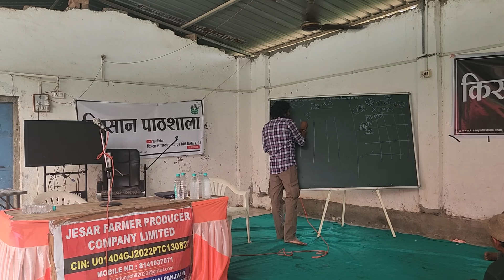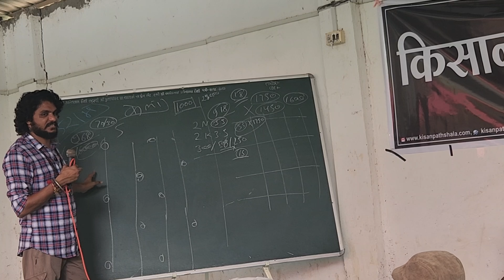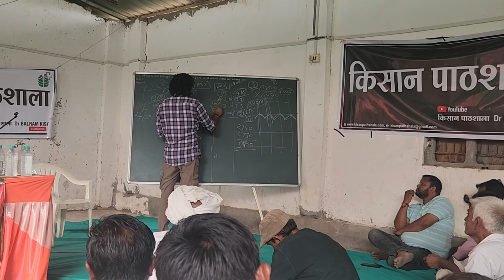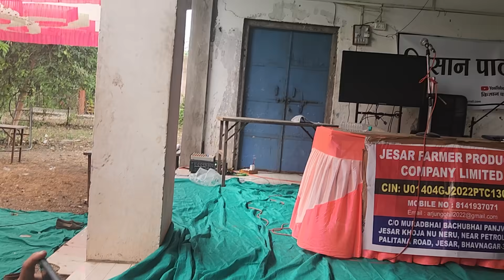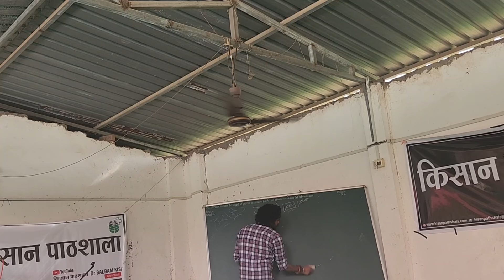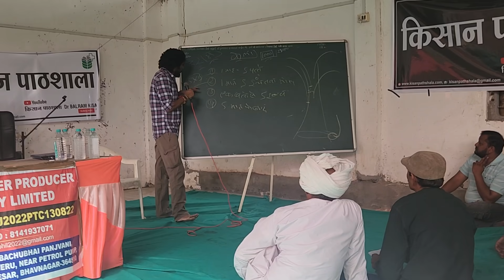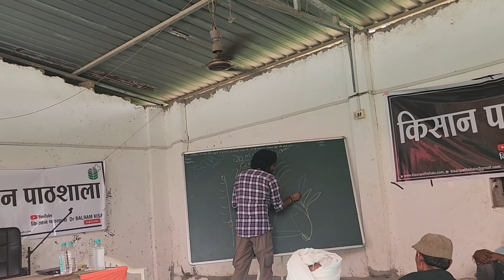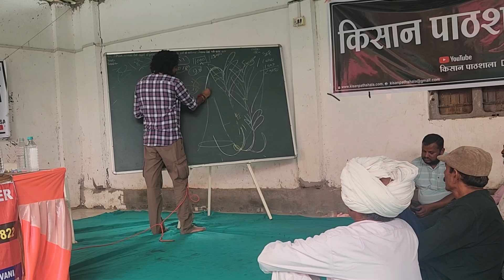केला खेती, BK Banana 70-30 Farming, 6,6 माह में केला कटिंग, किसन पाठशाला Dr BALRAM KISAN -4722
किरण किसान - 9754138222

Join Group -
किसान पाठशाला

Join Group -
मिट्टी की जाँच रजत किसान के साथ में आपका स्वागत है

2  - Bkisan किसान सलाह वीडियो से,
BFS बेलेंस फार्टिगेसन साफ्टवेयर,

3 -  Bkisan प्रोडक्ट
vaysinOMeta

4 - Banana Plant, केला पोध बुकिंग
G9 & G9++

5 - Bamboo Plant, बांस पोध बुकिंग

6 - बनाना एक्सपोर्ट
Pollen Agro & Dharti Export

7 - BKISAN FPC India
फार्मर प्रोड्यूस कम्पनी

8 - BKISAN FPC (GUJ)
फार्मर प्रोड्यूस कम्पनी

10 - Contract farming Banana & Bamboo

11 - Oxygen Park
 ऑक्सीजन पार्क

12 - आयुर्वेदा
Ayurveda

Bkisan office
Talun, Barwani, MP

Bkisan Marketing
पूर्व भारती -    CG, OD, JH, WB, SK
पश्चिम भारत - GJ
द्क्षिण भारत -  MH, AP, TN, KL, TL, GO

Crop Dr.
1- MH CDr
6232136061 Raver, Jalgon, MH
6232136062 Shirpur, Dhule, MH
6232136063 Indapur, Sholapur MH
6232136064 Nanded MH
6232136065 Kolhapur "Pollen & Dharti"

2- MP CDr.,
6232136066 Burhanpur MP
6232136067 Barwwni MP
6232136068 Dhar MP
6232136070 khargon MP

3- UP CDr.
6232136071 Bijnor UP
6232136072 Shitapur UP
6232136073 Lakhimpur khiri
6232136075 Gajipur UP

4- GJ CDr.
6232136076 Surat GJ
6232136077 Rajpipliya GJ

21 "कर्म योगी" "Hero's"
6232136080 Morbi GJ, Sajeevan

5- CG CDr.

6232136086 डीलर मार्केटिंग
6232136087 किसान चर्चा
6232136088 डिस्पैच